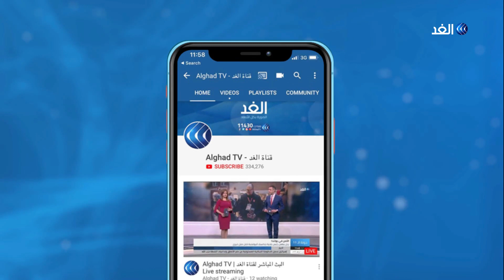جمال صوالح: الشعب الجزائري هو الضامن الوحيد للحوار وهذه تحفظاتنا على مبادرة بن صالح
تعقد المعارضة_الجزائرية بعد غد السبت ندوتها التي تناقش المبادرة التي أطلقها الرئيس المؤقت عبد القادر بن صالح. وكانت المعارضة و#الحراك الشعبي والأحزاب قد أبدت ترحيبها بالمبادرة وطالبت بوجود ضمانات لأن يكون الحوار الوطني حرا بالكامل دون تدخل الحكومة أو الجيش... المزيد من التفاصيل يتحدث ومن الجزائر جمال صوالح نائب رئيس مجلس الشورى الوطني الجزائري، مع محمد المغربي، عبر الفقرة الإخبارية.